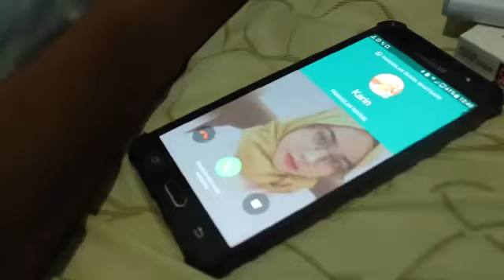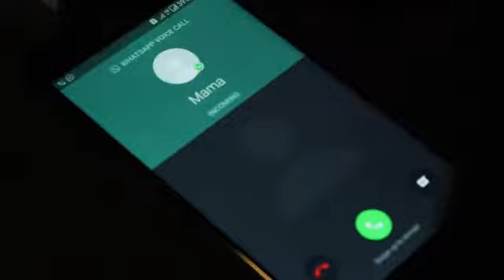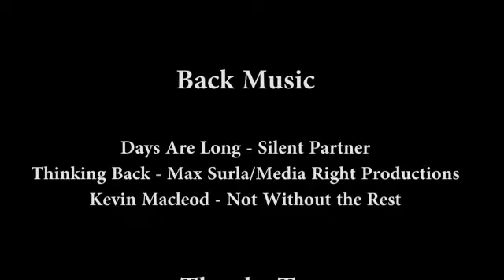Finalis Short Movie Bulan Biologi 2018 "Lo Harus Sadar"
Lo Harus Sadar

Karya : Tim Wahyu

1. Wahyu Anhar (Akuntansi/2)
2. Primadya Pradipta (Teknik Kimia/2)
3. Nanda Zulya (Teknik Kimia/2)
4. Ella Aliyah (Hukum/2)
5. Fani Primajodi (Teknik mesin/2)